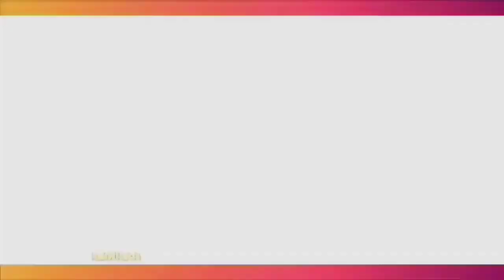AKHIRNYA ANGKAT BICARA, VADEL BADJIDEH SIAP DIPENJ4R4K4N JIKA TUDINGAN NIKITA MIRZANI TERBUKTI